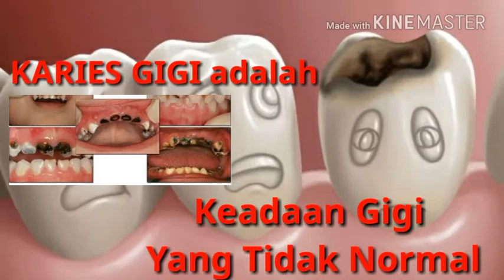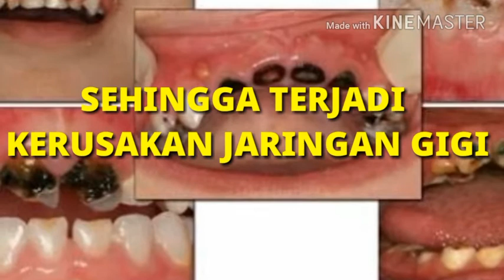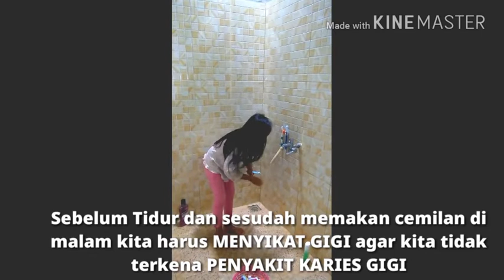AGO CEGAH KARIES GIGI | Nur Hikma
video ini merupakan tugas mata kuliah "Teknologi Pengembangan Media" ...

semoga dapat bermanfaat bagi masyarakat...